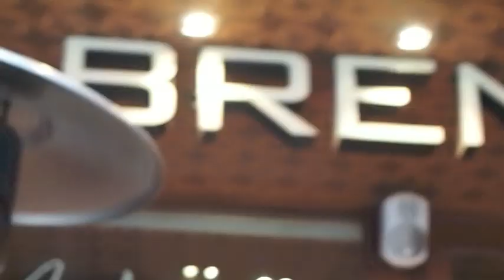Pestle & Mortar in Melbourne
2/3rd of Pestle & Mortar made a trip down under to Melbourne. Check out what we got up to.

Song List
1) Aloe Blac : Politician
2) Two Door Cinema Club : What you know
3) The XX : Islands
4) Bloc Party : Banquet
5) Angus & Julia Stone : Another day
6) The young knives : Fit 4 you
7) Stacey Q : 2 of hearts
8) Foals : Miami